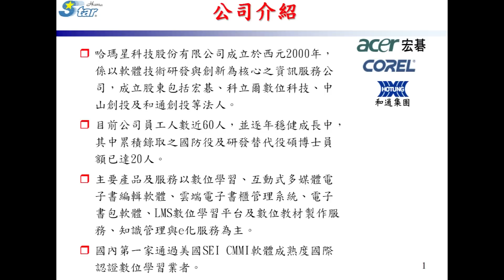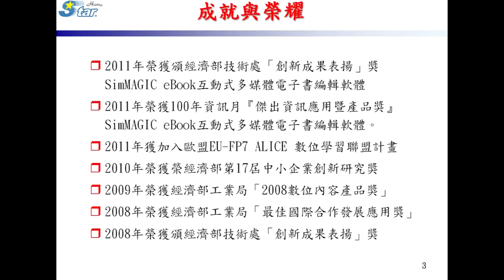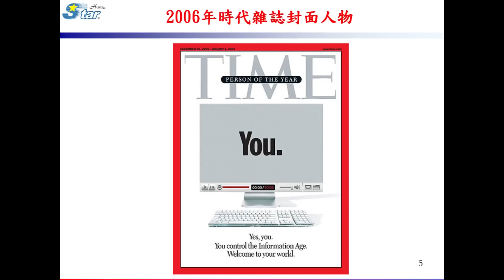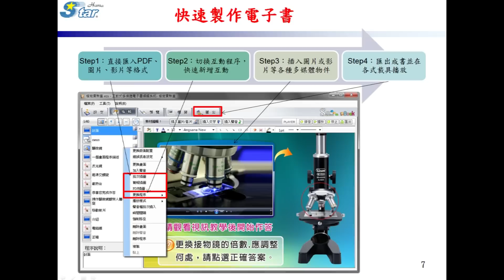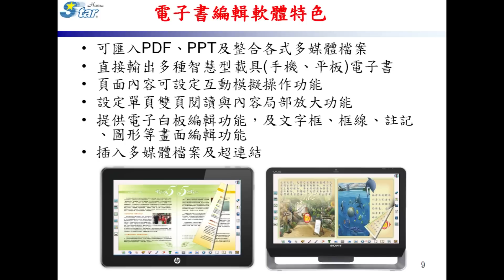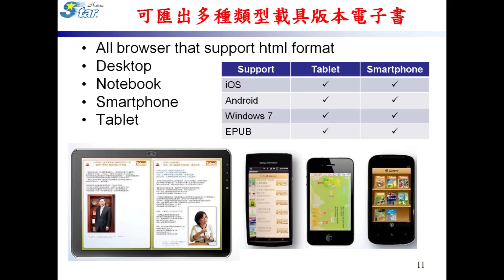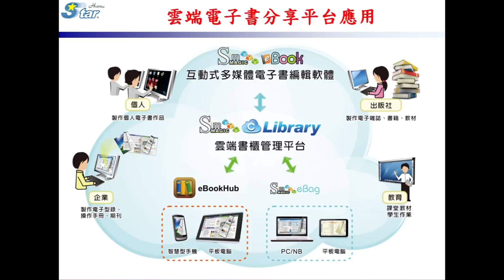行動載具多媒體電子書製作最佳解決方案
分享人：哈瑪星科技-林銓鋃總經理
活動：第五屆數位出版金鼎獎媒合會
主辦單位：行政院新聞局
執行單位：台灣數位出版聯盟